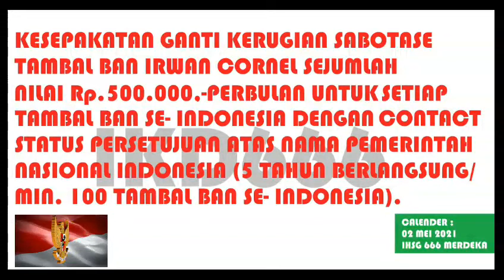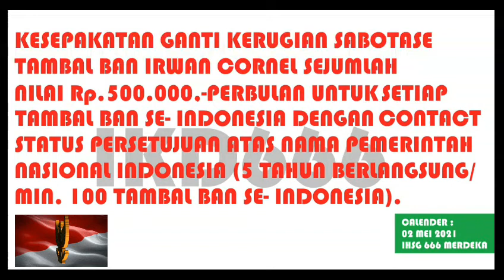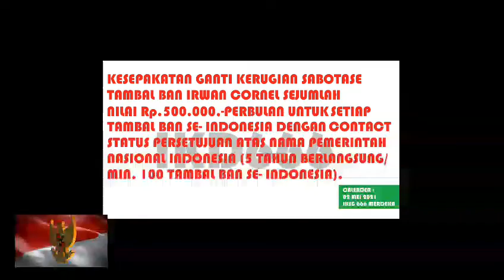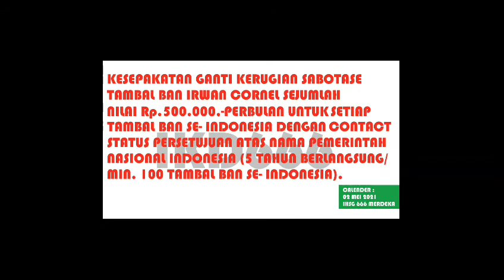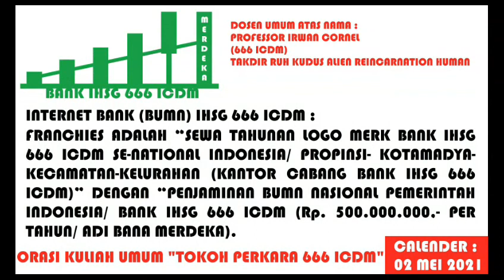GANTI KERUGIAN KEPADA TAMBAL BAN SUPRANATURAL 666 ICDM